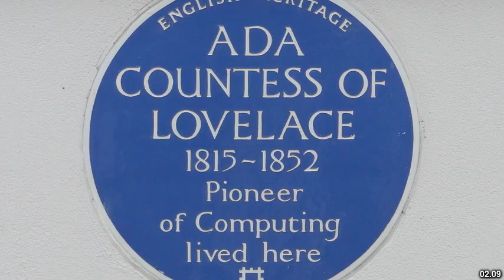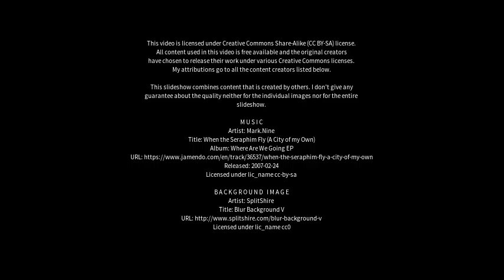Best places to visit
Best places to visit - Kirkby in Ashfield (United Kingdom) Best places to visit - Slideshows from all over the world - City trips, nature pictures, etc.